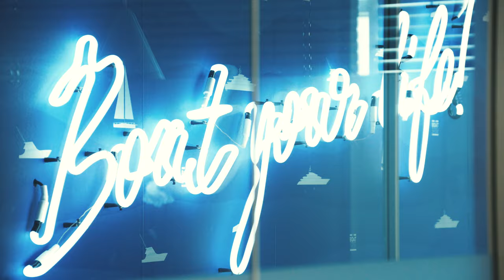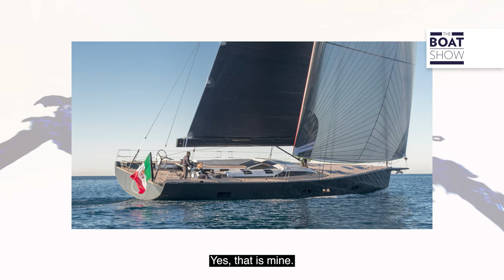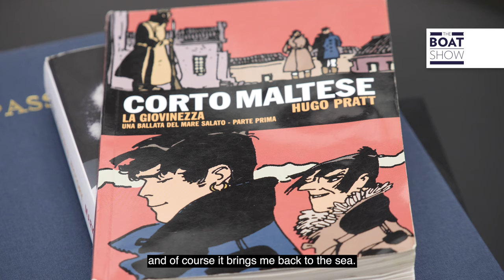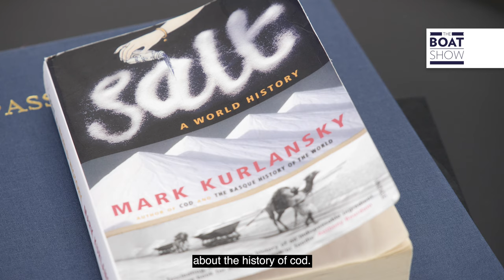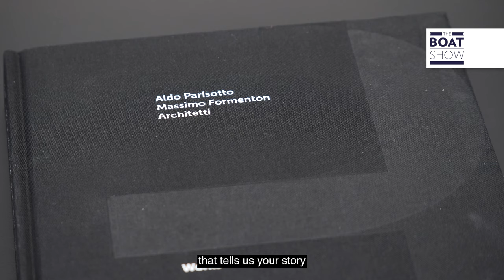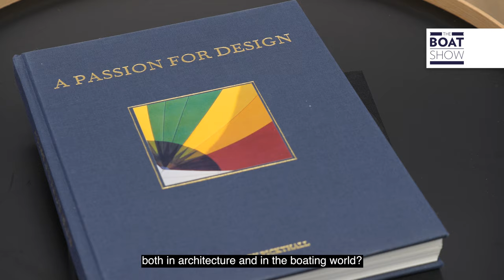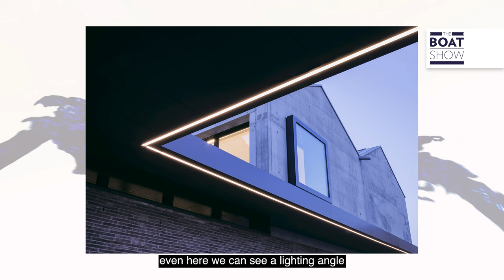ALDO PARISOTTO - Yacht Designer Interview - The Boat Show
Their research is oriented toward a range of different design themes: architecture, with the creation of museums, commercial facilities, and residences; interior design, including long-term relationships with Italian and international brands, and yachting.
Location: The Boat Show Offices, Milan